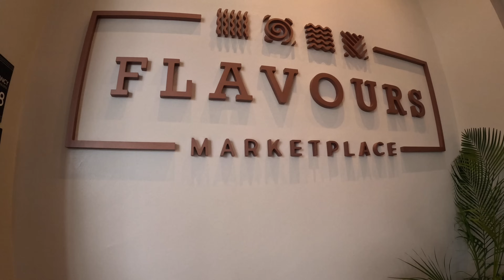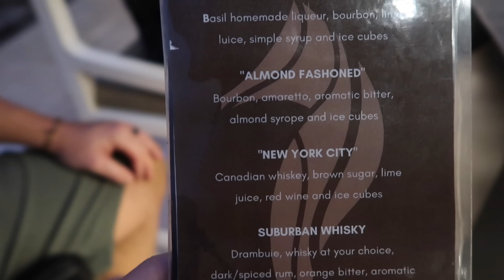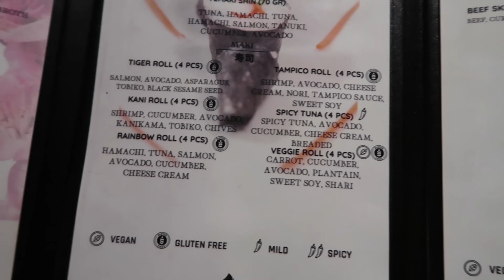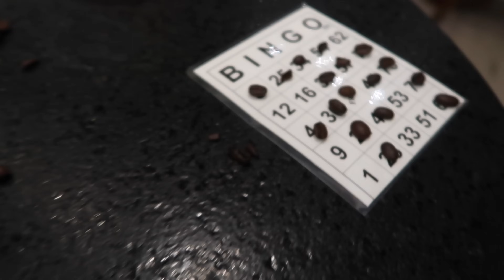Haven Riviera Cancun | Vlog Day 2 | Satsu for dinner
Day 2 of 5 at Haven! Another day of rain, but we made the best of it! Started off at the gym, then to breakfast, cocktail making class, lunch, lots of pool time, dinner, bingo, live music and a show!

Breakfast: Flavors Buffet
Lunch: Vista's Snack Bar (Serenity Club only)
Dinner: Satsu
Room: 8009 - Serenity Club Junior Suite Swim Out Oceanfront

November 2023

Black Bathing suit: